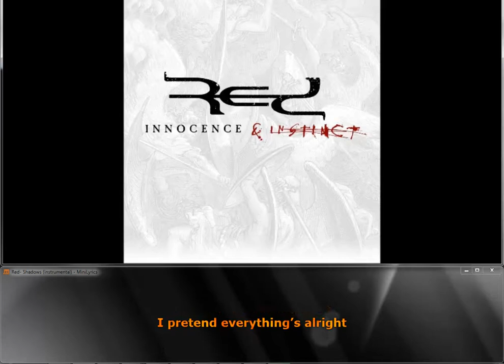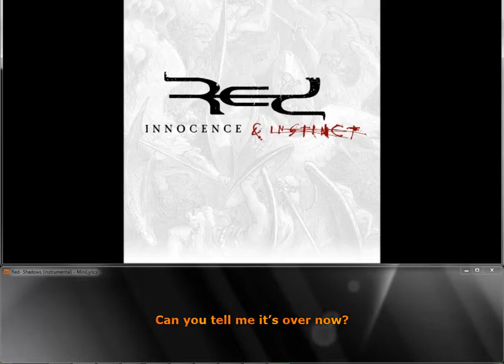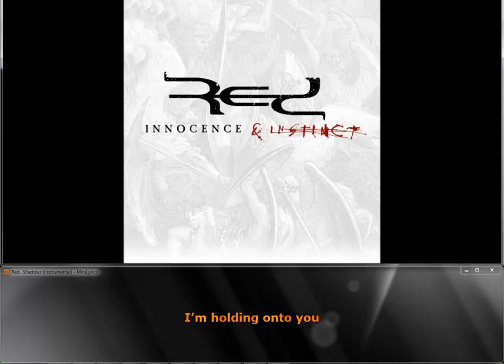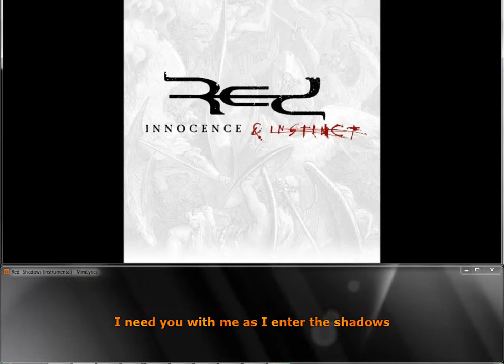Red- Shadows (instrumental)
Extracted from the original song, made with Audacity, a free program. Share some love by hitting [Like]. Dont be a dick by clicking 'dislike' if you cant do better and knowing that this is just a simple program. Stupid comments like: "I still can hear the voices" or "this is not karaoke/instrumental" will be removed. Please: Dont ask me for songs, it doesnt work with all songs. Thanks.